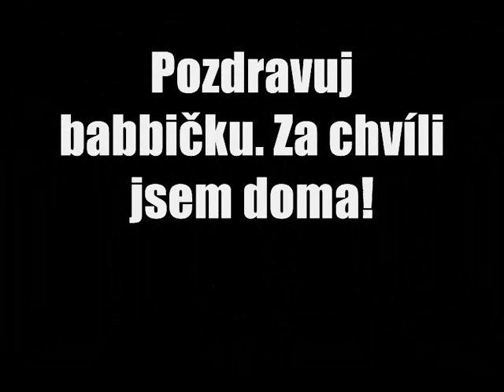Pro tátu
Browntown, WI
KX250F